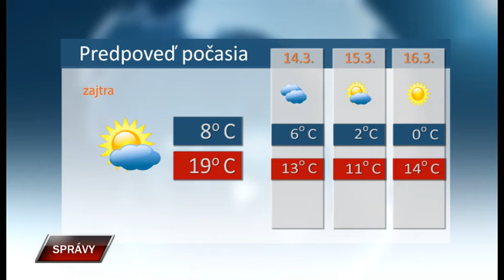Spravy 12 3 2020